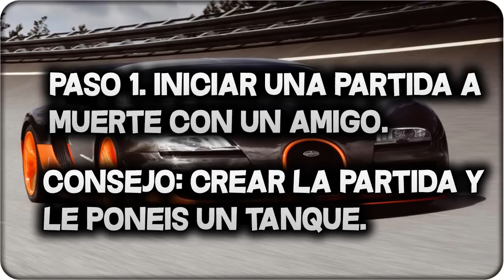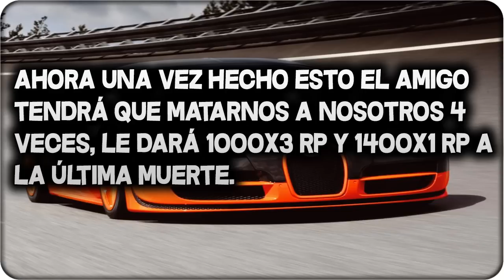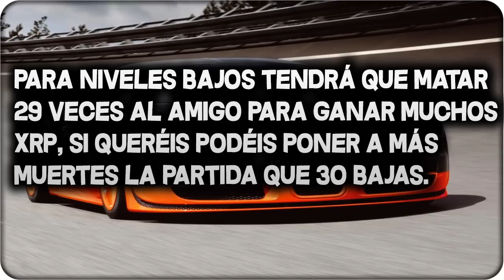GTA 5 ONLINE 1.26/1.28 - NUEVO TRUCO DINERO Y RP INFINITO MUY FACIL GTA V ONLINE 1.26/1.28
- Canción de la INTRO: trumpets jason derulo :)

QUERÉIS JUGAR CONMIGO? :)
NUEVAS CREWS: